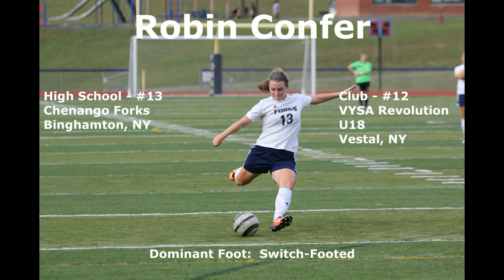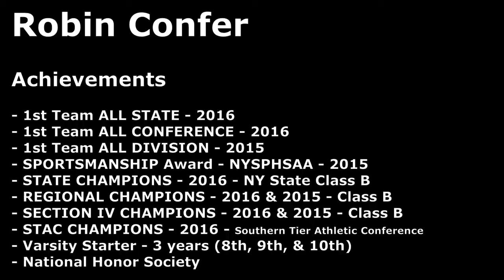ROBIN CONFER - SOCCER HIGHLIGHTS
CHENANGO FORKS HIGH SCHOOL - 2016 SEASON